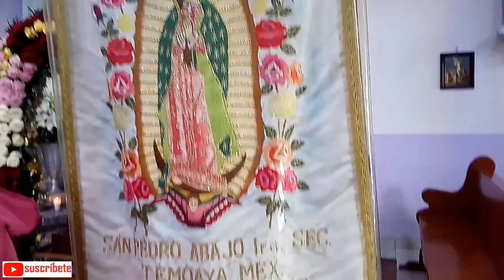PUEBLO CON ENCANTO | RENOVACION OTOMI.MUSICA TRADICIONAL.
RENOVACION OTOMI.MUSICA TRADICIONAL. TEMOAYA